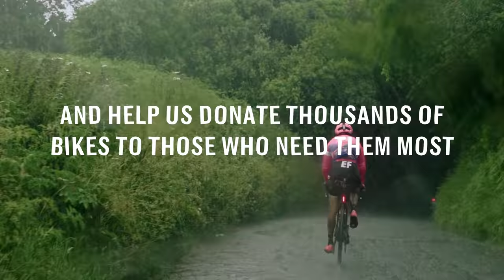Rapha Gone Racing - The Alt Tour (Trailer)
La Grande Boucle is cycling’s ultimate challenge, with the biggest audience, the toughest parcours and the most prestigious prize. From the outside, the race is a constantly moving feast of sound, colour, effort and emotion but for the racers inside the bubble, life on Tour travelling from one hotel to the next can be somewhat sterile particularly in the midst of a pandemic.

This year, for a fresh perspective on what it takes to compete at the world’s greatest bike race, Lachlan Morton is taking on his own Alt Tour. In a challenge inspired by the inaugural edition of 1903, he’ll ride every stage and every transfer completely unsupported, covering a distance of 5,500km and climbing over 65,000 metres in just 23 days. Starting just before the first stage, he’ll ride nearly double the distance and make the equivalent of an extra thirteen ascents of the Tourmalet, all with the ultimate aim of beating the peloton to Paris.

As well as a fresh perspective, Lachlan will also be riding with a new purpose. To make every kilometre he covers really count, Rapha and Education First are each donating 500 bikes to World Bicycle Relief and, with your help, we can donate even more. If you’re inspired by Lachlan’s challenge and would like to support him, you too can donate to WBR and help provide even more young people with the bikes they need to access an education.

With no teammates to shelter behind, no mechanical assistance and no rest days, the Alt Tour is Lachlan’s greatest challenge yet. Will Lachlan make it to Paris? And will he arrive before the peloton? There’s only one way to find out…